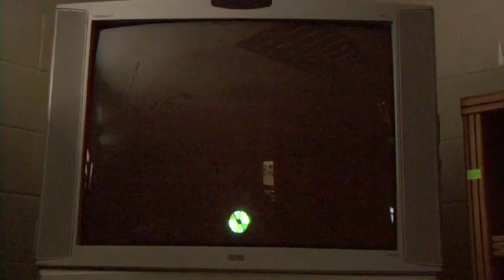xbox film.mov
Courtney ends up inside the XBox game